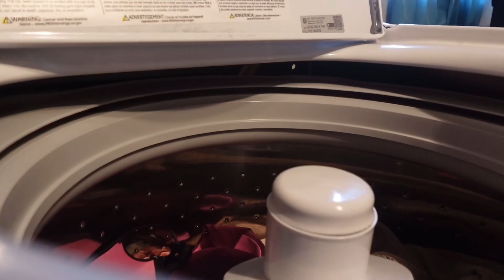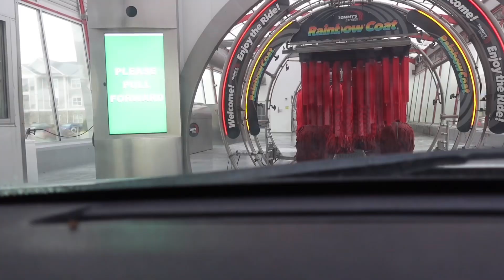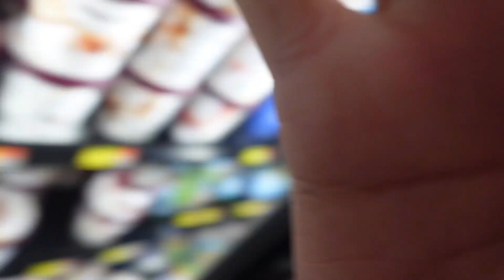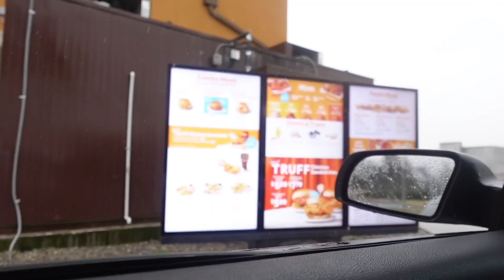SUNDAY RESET : deep cleaning (motivation), car wash, grocery shopping, running errands & more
hey y’alll, its your girl jaylynn marlina! i hope you guys enjoyed this sunday reset while i cleaned my room, got a car wash, ran errands & went grocery shopping! lemme know what types of videos you would like to see and don’t forget to like, comment, & subscribe!! and again thank y’alll for 1kkkk, i love every single one of you, we are now on the road to 2k!

depop : jaylynnmj